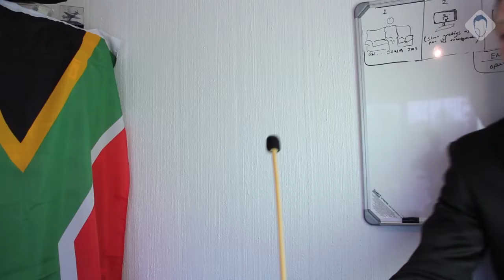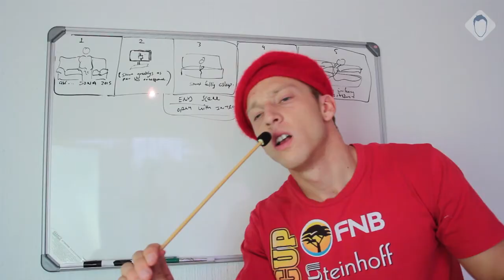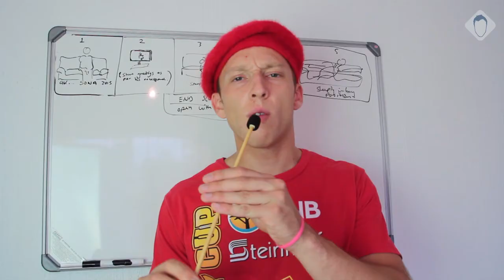SONA 2015 (ft Jacob Zuma, Julius Malema, Madame Speaker and the DA)